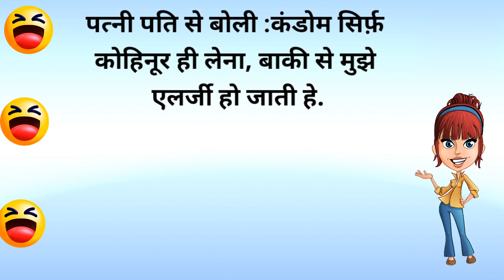चटपटे मसालेदार चुटकुले।majedar chutkule।majedar jokes।jokes।joke।hindi jokes।hindi chutkule।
chutkule। majedar chutkule।hindi chutkule।
majedar jokes।joke। chutkule।hindi chutkule।